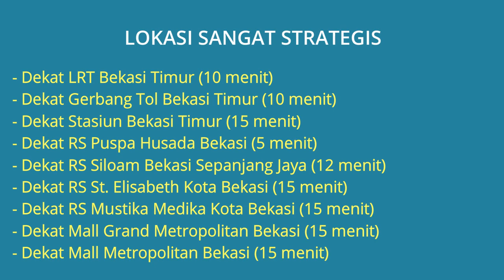Rumah Dijual di Cluster Puri Kencana 2 Kota Bekasi Dekat LRT Bekasi Timur, Gerbang Tol Bekasi Timur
Rumah Dijual Siap Huni di Cluster Puri Kencana 2 Mustikasari Mustika Jaya Kota Bekasi (Rumah Didalam Cluster) Dekat LRT Bekasi Timur, Dekat Gerbang Tol Bekasi Timur, Dekat Stasiun Bekasi Timur, Dekat RS Puspa Husada Bekasi, Dekat RS Siloam Bekasi Sepanjang Jaya, Dekat Mall Grand Metropolitan Bekasi, Dekat Revo Town Bekasi.

Alamat Lokasi Rumah: Cluster Puri Kencana 2 Jl. Raya Mustikasari, Kel. Mustikasari, Kec. Mustika Jaya, Kota Bekasi. Lokasi Strategis dekat kemana2, Lingkungan perumah tenang aman nyaman dan bebas banjir.

Harga Jual Rp.835.000.000 Jika berminat silahkan hubungi Ibu Retno Telp/WA: 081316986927

Lokasi Rumah Sangat Strategis:
- Dekat LRT Bekasi Timur (10 menit)
- Dekat Gerbang Tol Bekasi Timur (10 menit)
- Dekat Stasiun Bekasi Timur (15 menit)
- Dekat RS Puspa Husada Bekasi (5 menit)
- Dekat RS Siloam Bekasi Sepanjang Jaya (12 menit)
- Dekat RS St. Elisabeth Kota Bekasi (15 menit)
- Dekat RS Mustika Medika Kota Bekasi (15 menit)
- Dekat Mall Grand Metropolitan Bekasi (15 menit)
- Dekat Mall Metropolitan Bekasi (15 menit)
- Dekat Blu Plaza Kota Bekasi (15 menit)
- Dekat Revo Town Bekasi (20 menit)
- Dekat BTC Mall 2 Bekasi (20 menit)
- Dekat Trans Snow World Bekasi (20 menit)

Spesifikasi Rumah:
- Harga Jual Rumah: Rp.835.000.000
- Sertifikat Rumah: SHGB
- Luas Bangunan: 47 m2
- Luas Tanah: 98 m2
- Jumlah Kamar Tidur: 2
- Jumlah Kamar Mandi: 1 (Shower dan Closet Duduk)
- Garasi Mobil: 1
- Sumber Air: Jet Pump
- Daya Listrik: 1300 Watt
- Jumlah Lantai: 1 Lantai
- Plafon tinggi nampak seperti 2 lantai
- Rumah Bebas Banjir
- Rumah didalam Cluster
- Sekurity 24 jam
- Alamat Lokasi Rumah: Cluster Puri Kencana 2 Jl. Raya Mustikasari, Kel. Mustikasari, Kec. Mustika Jaya, Kota Bekasi 17157